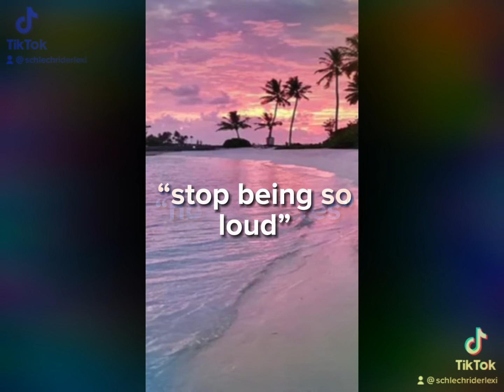February 26, 2023